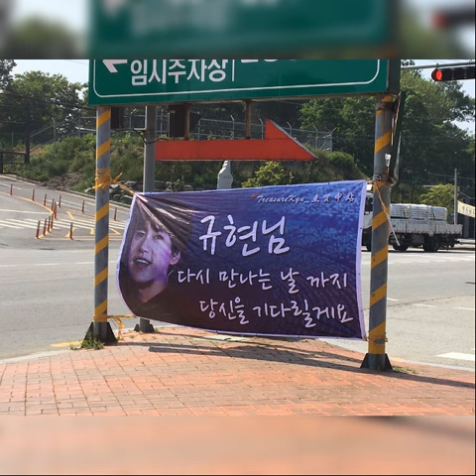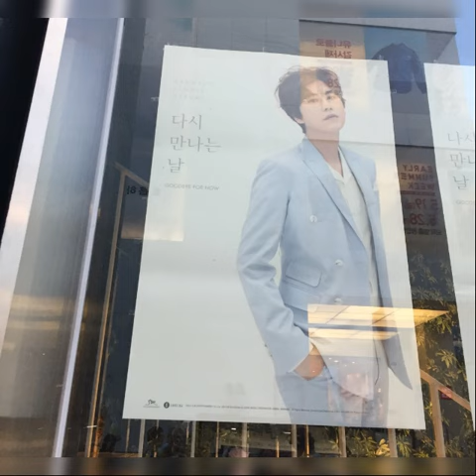20170527 Happy Kyuhyun 11th Debut Anniversary - Part 2